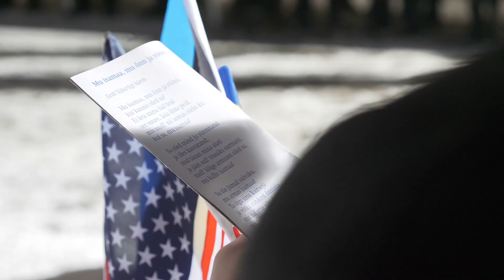EV105: Öö läbi ülikoolis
Läksime Luna TV saates vabariigi aastapäeva melust osa saama, mis kestis tõeliste patriootide jaoks lausa terve öö.